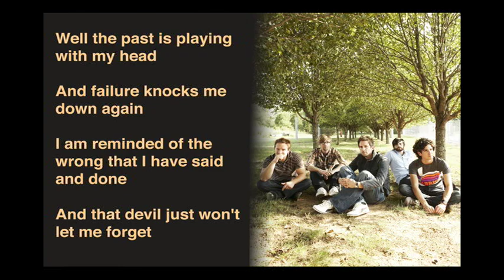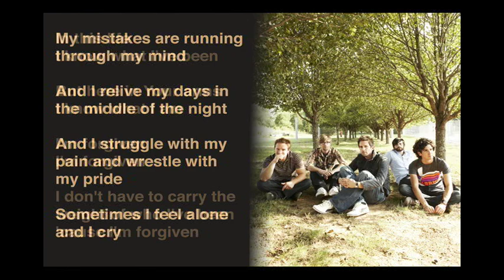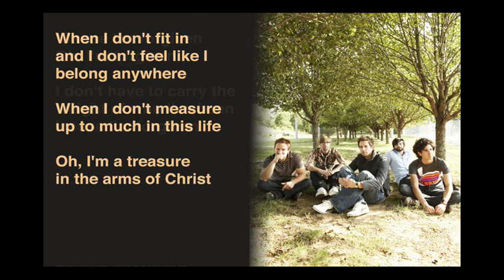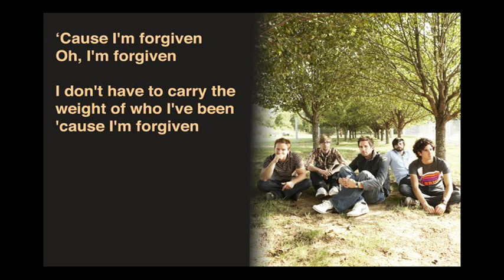Sanctus Real: Forgiven - Official Lyric Video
Sanctus Real - Forgiven (Slideshow With Lyrics)
SPARROW RECORDS